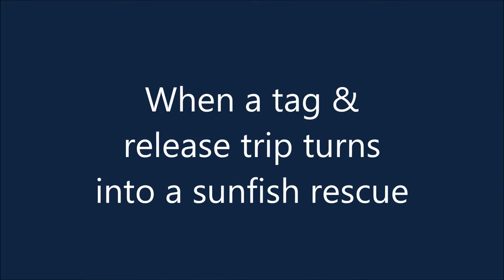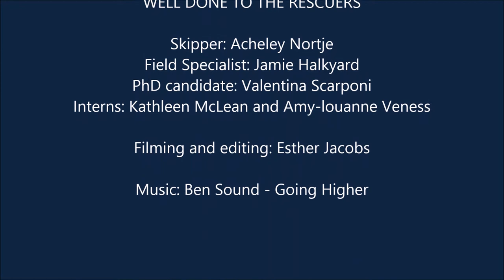Oceans Research team rescue a sunfish (Mola mola)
As we were launching for a tag and release trip, we received a phone call to ask if we could help with a sunfish caught in a shallow sandbank. We quickly went to the rescue and released the sunfish into deeper waters, after measuring and tagging it. The sunfish is the heaviest known bony fish in the world, but this was just a juvenile at 45cm mouth to caudal fin, and 66.5cm tip of dorsal fin to tip of anal fin.